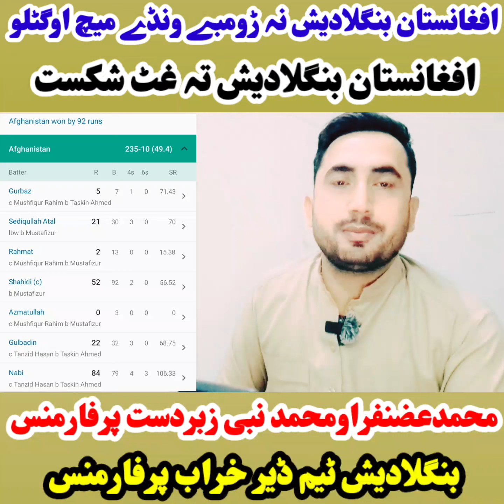افغانستان بنگلادیش تہ ڑومبی ونڈے میچ کښی غٹ شکست ورکڑو- محمدعضنفر او محمد نبی زبردست پرفارمنس-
افغانستان بنگلادیش تہ ڑومبی ونڈے میچ کښی غٹ شکست ورکڑو- محمدعضنفر او محمد نبی زبردست پرفارمنس- بنگلادیش ٹیم ڈیر خراب پرفارمنس- مکمل سکور کارڈ اوگورئی